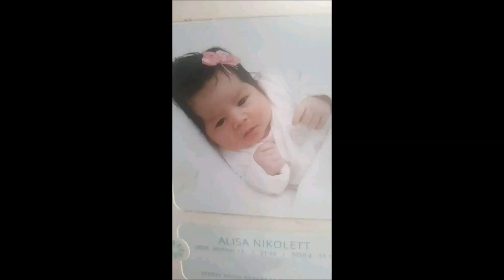Tuzséri Fiuk 2023 X Jancsinak sok szeretettel Hajduhadházra